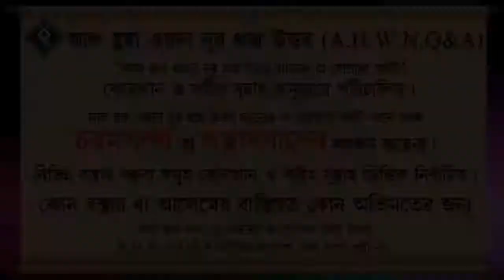মানুষ মারা যাওয়ার পরে পরিবারের দায়িত্ব ᴴᴰ┇শাইখ মোহাম্মদ রাশীদ আহমদ